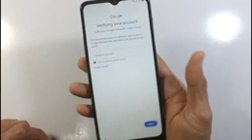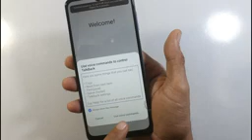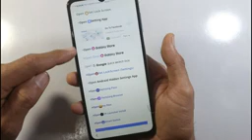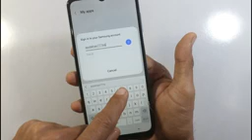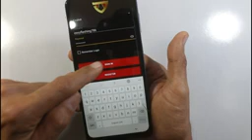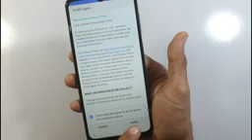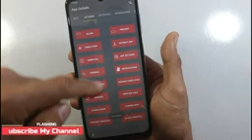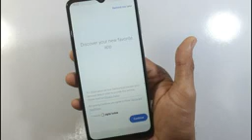remove frp d'un téléphone Samsung a12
dans cette vidéo tu vas voir comment remove frp d'un téléphone Samsung a12